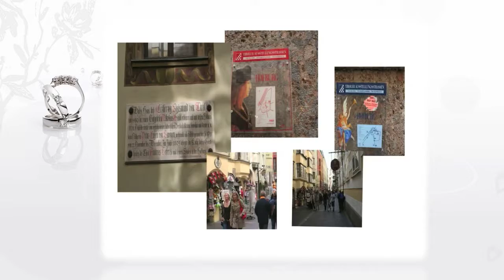Traveling in Italy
Traveling in Italy edited with Fantashow and MyMemories.